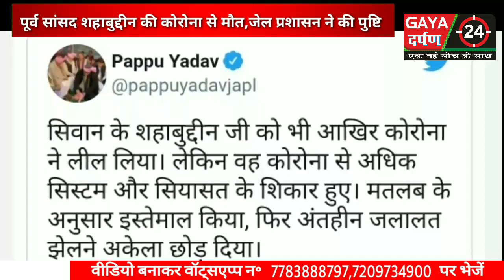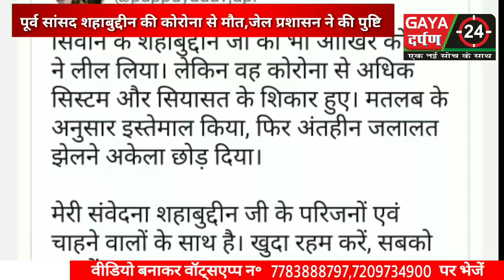पूर्व सांसद शहाबुद्दीन की कोरोना से मौत,जेल प्रशासन ने की पुष्टि